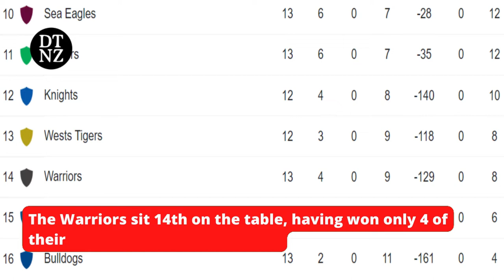Stacey Jones Appointed New Vodafone Warriors Coach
Daily Telegraph New Zealand (DTNZ) - independent news and opinion - to maintain our independence, we do not accept government funding.

Nathan Brown has leaves as Vodafone Warriors head coach, a position which will now be filled by his assistant, rugby league legend Stacey Jones.